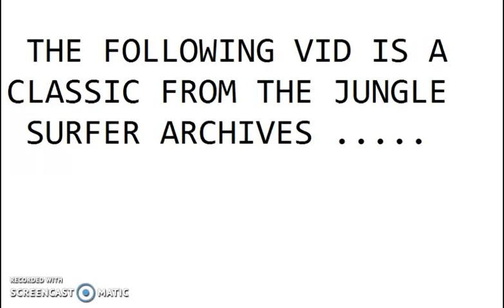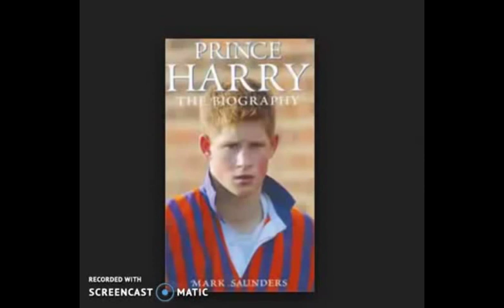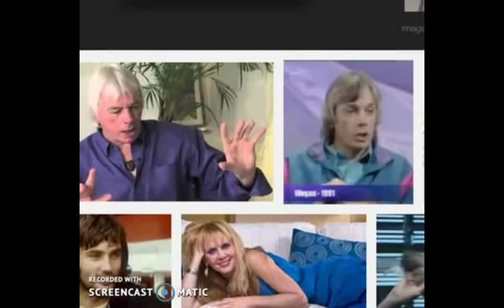JUNGLE SURFER Archives - David Dickie Reptile Lie !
a lot of shills are still putting about the "Reptile" idea .. so a reminder of a classic vid by jungle surfer .